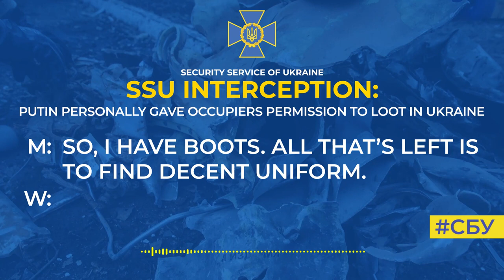putin personally gave occupiers permission to loot in Ukraine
Therefore, theft during the war is not considered a crime and is not punished. And the invaders are very happy about it.
This is stated in the SSU’s new interception.
‘That is, in short, our looting is not criminally punishable. This is allowed. Putin allowed it. He issued a decree that looting was allowed…’ an invader says to his wife.
The occupier envies the sergeant major, who ‘has looted TVs, washing machines, grills…he’s stealing everything!’
So, he’s made a ‘business plan’ for himself, although a slightly more modest. To begin with, he wants to steal some military gear. After all, they have to buy uniform for the ‘special operation’ themselves.
‘I’m sitting in these army boots [the ones he looted], and they, you know, are like f**king ballet shoes. Just like ballet shoes. And take our army boots: one weighs two kilograms. First of all, feet sweat in them. And these are breathable… With a ventilating fabric. Well, they are f**king great,’ the invader says enthusiastically.
We wonder how long this enthusiasm will last. After all, our defenders are doing everything so that those invaders are buried in those stolen boots.